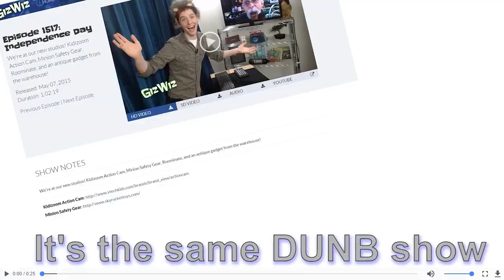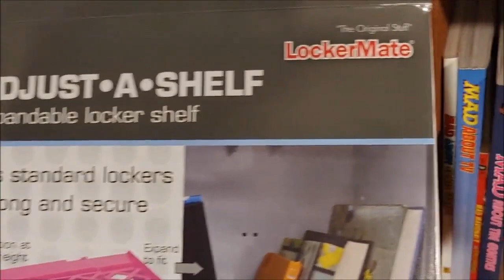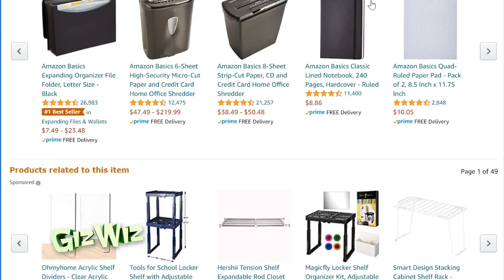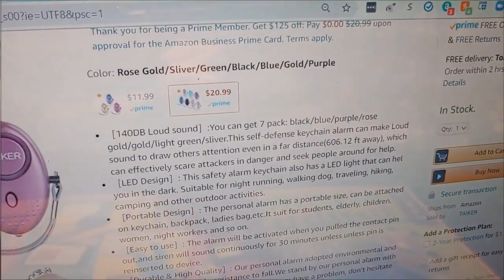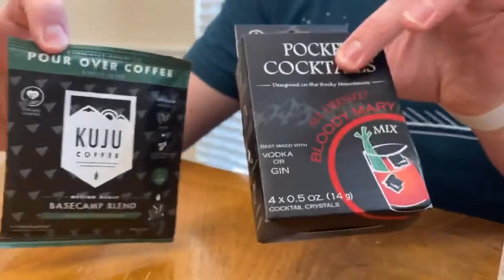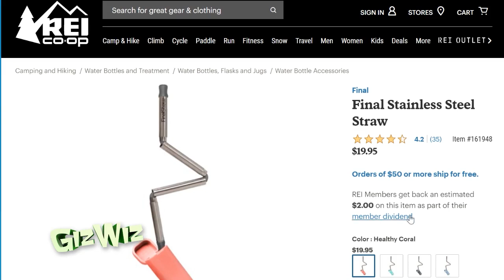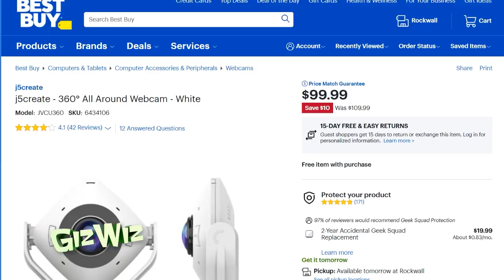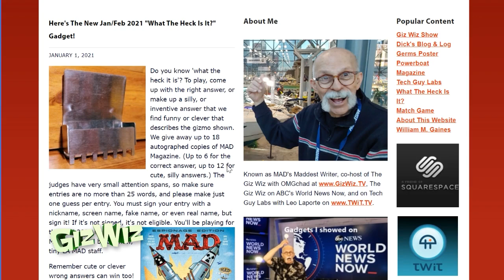The Giz Wiz #1820: Very Very Very Alarming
A way to organize your locker, an abundance of keychain alarms, and the last drinking gadget!